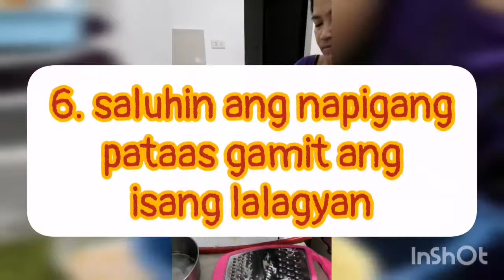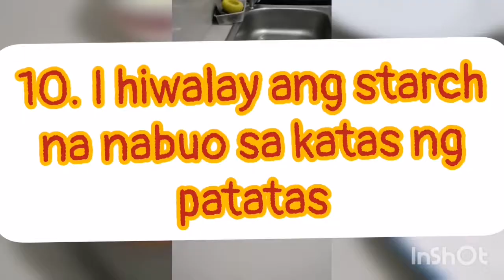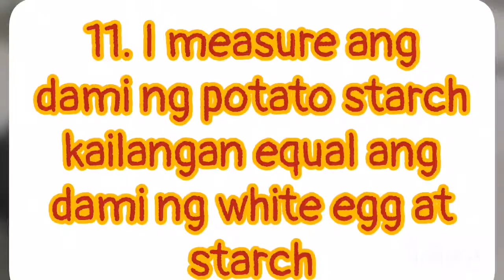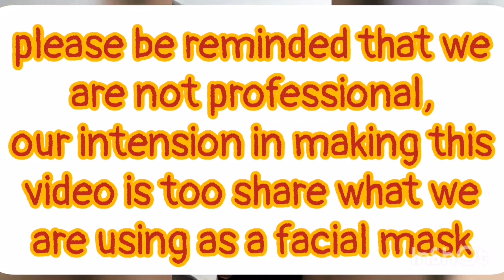Pataas at Itlog Facial Mask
natural face mask made by egg and potato